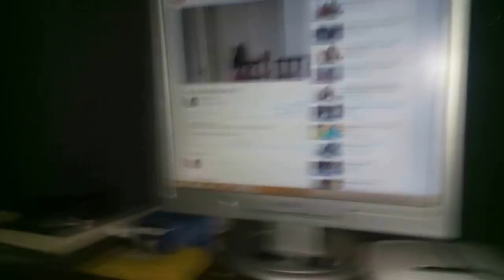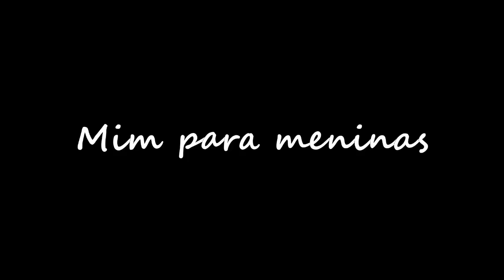Minha Rotina da tarde - my afternoon routine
minha rotina da tarde bem divertido